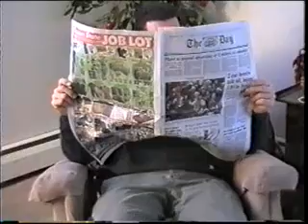Snow Day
One of our first films, ever.